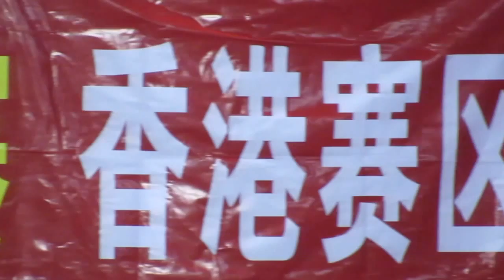屯門足球會vs上下輋(2014.6.11.全國聚寶盆足球賽~香港分站四強)精華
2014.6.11.青田遊樂塲 21:30 屯門足球會(紅)~(6) 1:1 (5)~上下輋